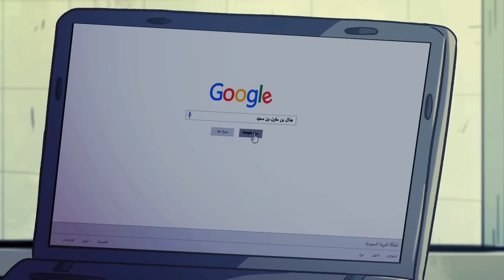مسامير | تحريات كلب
ـــــــــــــــــــــــــــــــــــــــــــــــ
ـــــــــــــــــــــــــــــــــــــــــــــــ

فريق العمل:

رامي قلالوة
دلال البسام
سامت قول
رغد بيدس

إدارة المشاريع :
خالد الغامدي
سيد تنوير علي
هلا الماضي

تأليف:
عبدالعزيز المزيني
مالك نجر

كاتب الشاشة:
يزيد القرني